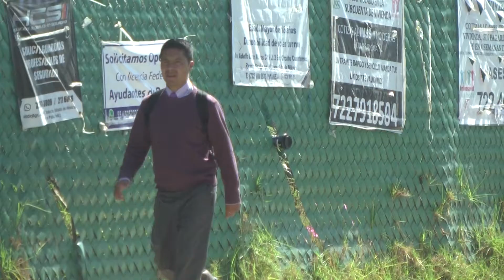Que no se le pase, está a punto de vencer el plazo para el pago de aguinaldo.